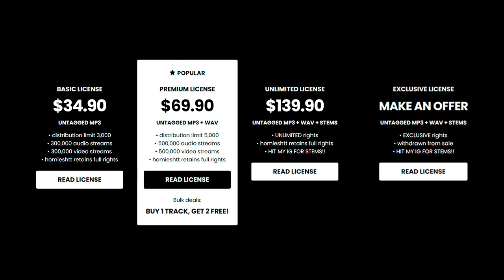Rmc Mike x 3200 Tre x Detroit Type Beat - “DECISIVE STEP”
💎 (buy 1 get 2 free)